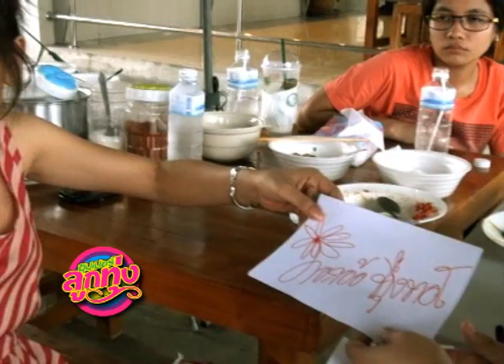ซุปเปอร์ลูกทุ่ง : เบื้องหลังน้องๆ 2/2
รายการซุปเปอร์ลูกทุ่งได้มีโอกาสไปถ่ายบรรยากาศเบื้องหลังอัลบั้มพิเศษของทาง Grammy Gold ที่ตั้งใจทำมาเพื่อเป็นของขวัญปีใหม่ให้กับพี่น้องชาวไทย ส่วนภาพบรรยากาศและบทสัมภาษณ์จะเป็นอย่างไร เชิญติดตามชมกันได้เลยครับ